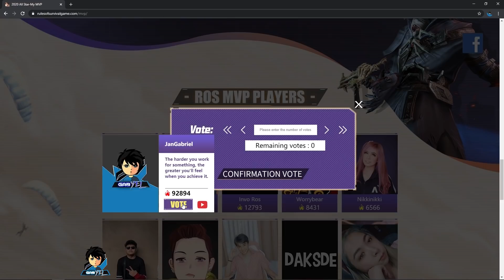SOLO SQUAD: NANALO PA SA PALUAN! TEAM UP WITH TEAM CNB! (Ros Gameplay)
PC SPECIFICATION:

Ryzen 5
Galax Geforce GTX 1050Ti 4G DDR5
8 Gig of Ram Hyper X DDR4 2400mhz
MSI OPTIX 144HZ IPS Frameless
Esport Gaming Monitor

Neffex - Till I Collapse